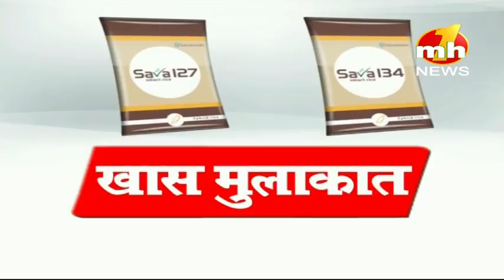EXCLUSIVE INTERVIEW OF SAVANNAH SEEDS CEO & MD AJAI RANA